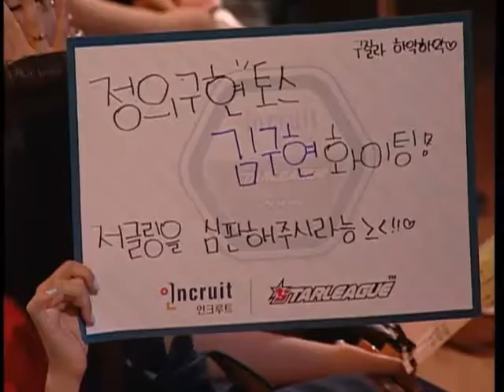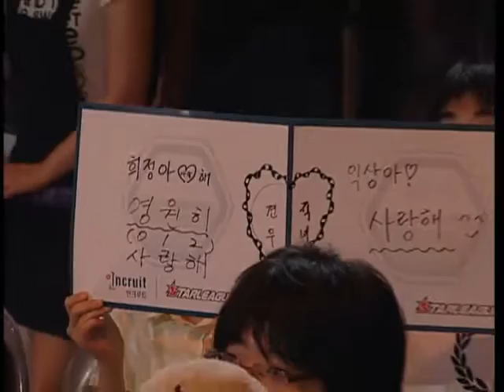[2008.08.06] 인크루트 스타리그 2008 36강 B조 1차전 1경기 (플라즈마) 김구현(Protoss) vs 김정우(Zerg)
인크루트 스타리그 2008 36강 B조 1차전 1경기 (플라즈마) 김구현(Protoss) vs 김정우(Zerg)